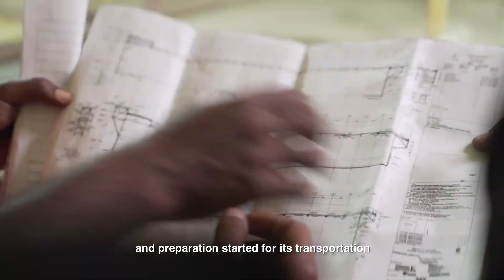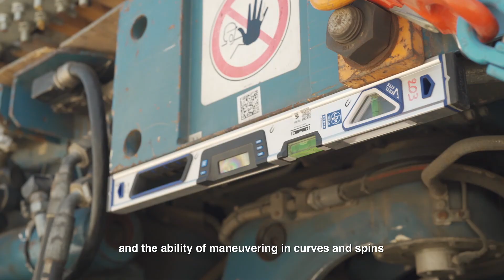Khufu Boat Movie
فيلم  يوثق نقل مركب الملك خوفو